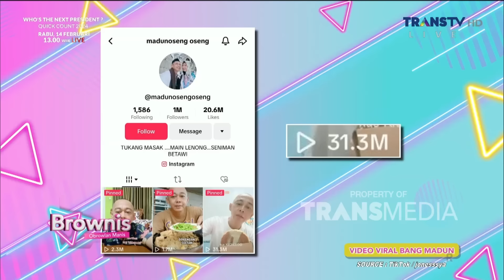Bang Madun Ditantang Ruben Masak Pecak Gurame Nih! | BROWNIS (7/2/24) P1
BROWNIS

TAYANG SETIAP HARI SENIN-JUMAT PUKUL 12.30 WIB